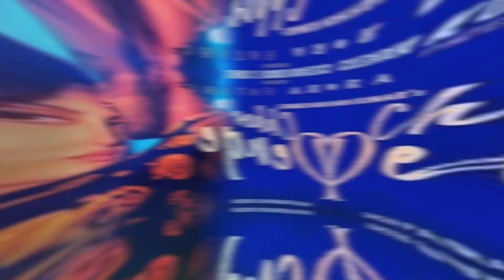Chhor Denge: | Nora Fatehi | Parampara Tandon | Sachet-Parampara